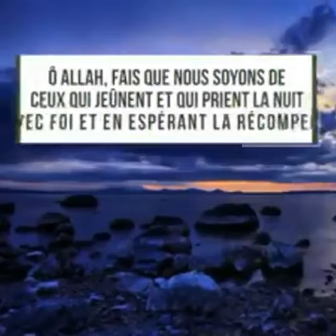les bienfaits du ramadan.